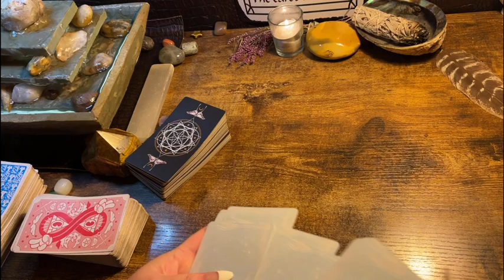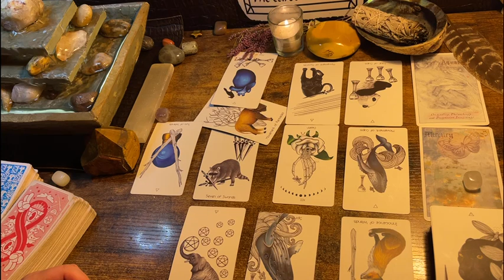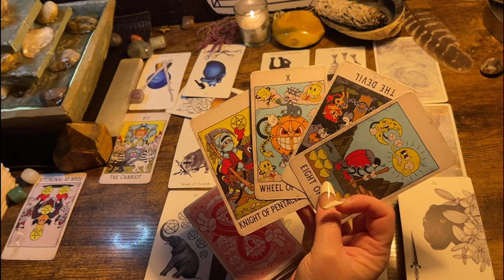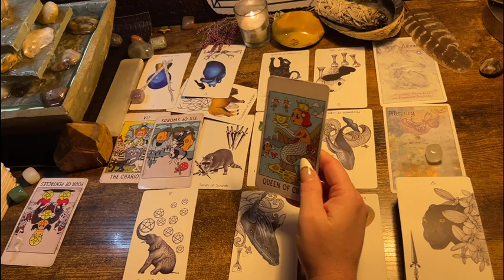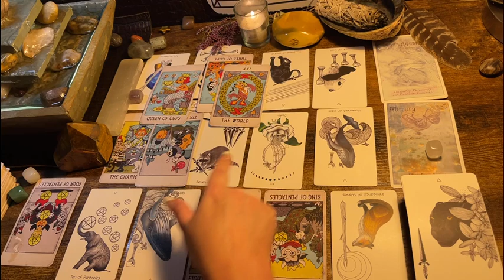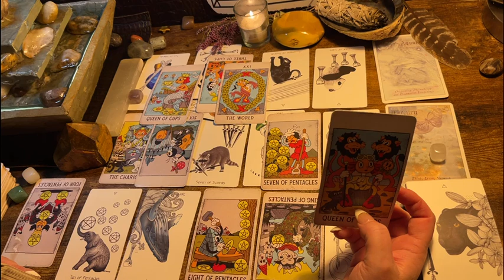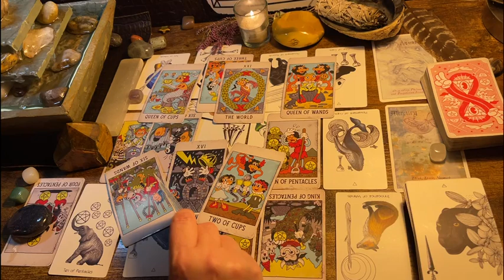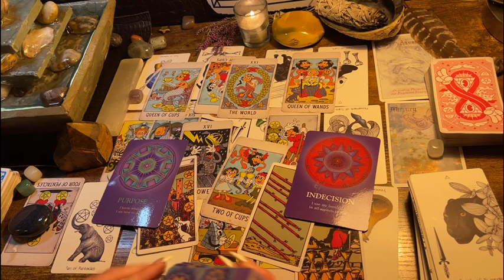GEMINI ♊️ “INDECISION, PATIENCE & COMMUNICATION.” NEXT 48HRS TAROT & ORACLE READING, JANUARY 2023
Decks used in the videos include:

Decks:(Amazon & Etsy)

Fortune Cookies

Moonology Manifesting

Mystical medleys